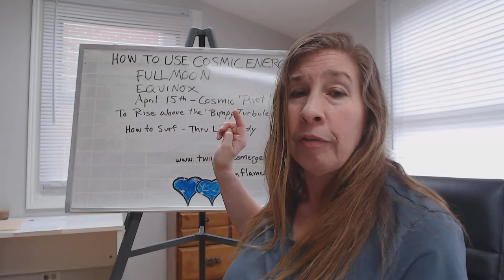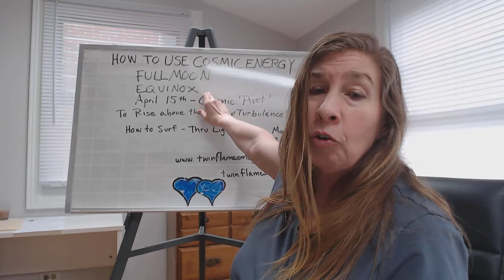Stop using the Old Paradigm to connect to your TF Learn the REAL WAY